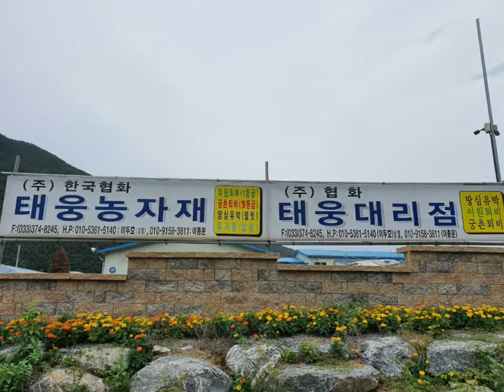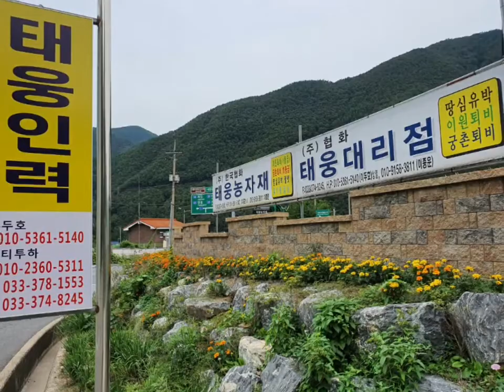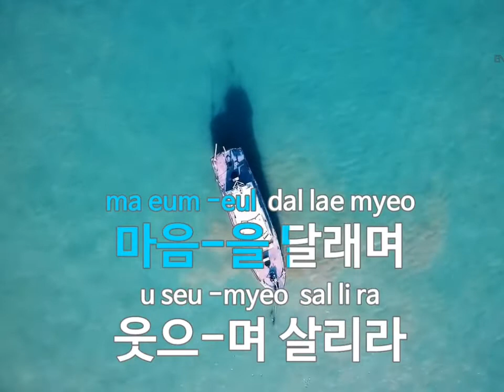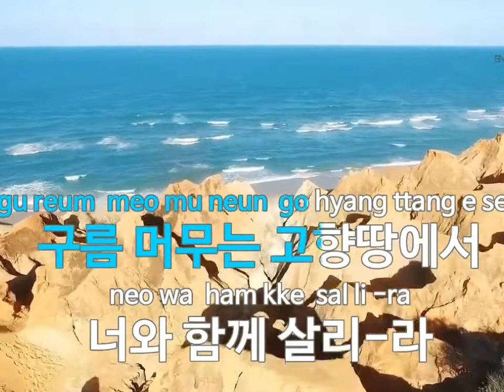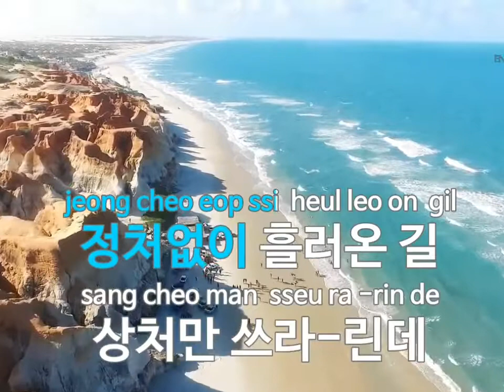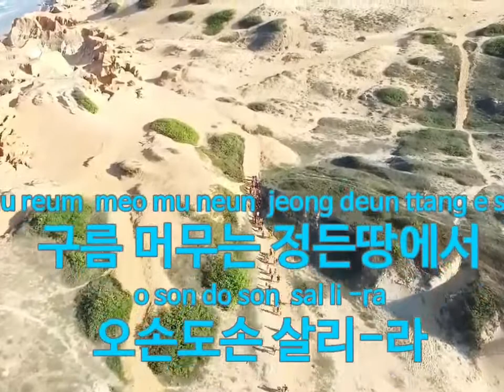하루하루 노래자랑 /너와 나의 고향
너와 나의 고향

미워도 한세상 좋아도 한세상
마음을 달래며 웃으며 살리라
바람따라 구름따라 흘러온 사나이는
구름 머무는 고향땅에서
너와함께 살리라
미움이 변하여 사랑도 되겠지
마음을 달래며 알뜰히 살리라
정처없이 흘러온 길 상처만 쓰라린데
구름 머무는 정든땅에서
오손도손 살리라